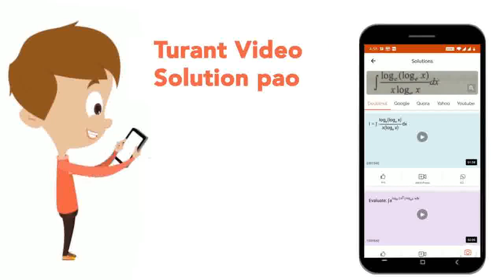Calculate the oxidation number of sulphur in S_2O_8^(2-) ion. | CLASS 11 | REDOX REACTIONS | C...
Calculate the oxidation number of sulphur in S_2O_8^(2-) ion.
Class: 11
Subject: CHEMISTRY
Chapter: REDOX REACTIONS
Board:CBSE

👉 Have Any Query? Ask Us.